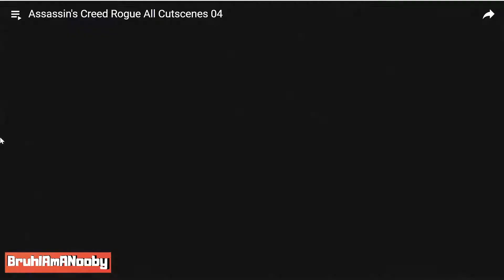Assassins Creed Rogue All Cutscenes Full Game MOVIES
All Cutscenes from Assassins Creed Rogue